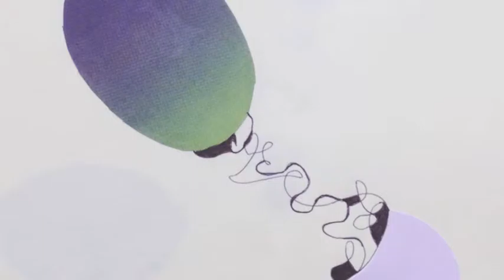Contemporary Collage by Gregory 2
These videos are about the collages made by the artist Gregory.Gregory calls all his art Molecules of Emotion, art is his raison d'être